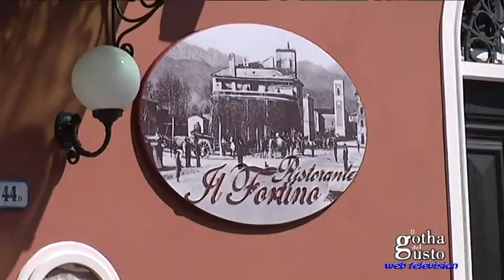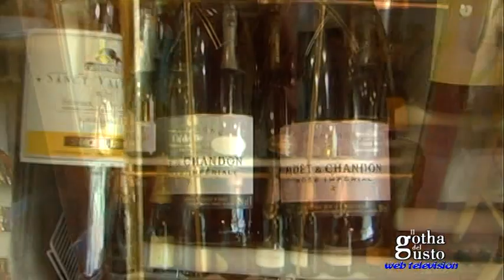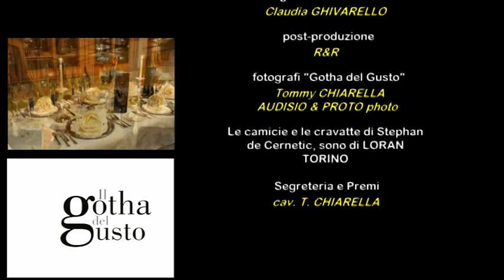Ristorante IL FORTINO